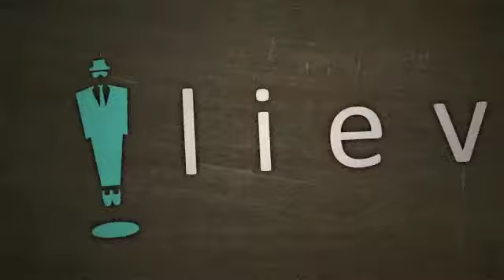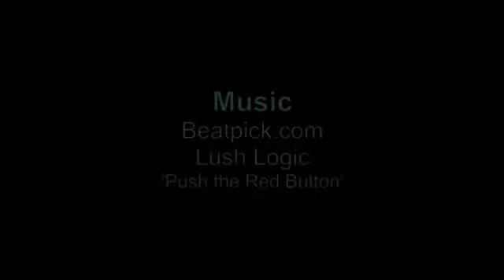Knai Bang Chatt Restaurant, Kep, Cambodia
The lovely staff at Knai Bang Chatt let us into the kitchen to show us their food preparation area. A wonderful selection of local international delights. Big thanks to Chef Pisoth.